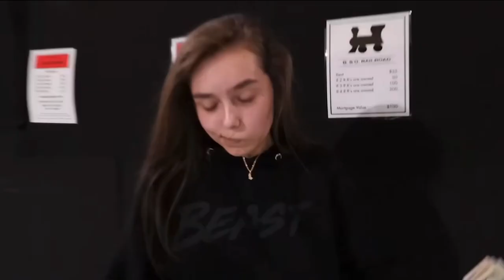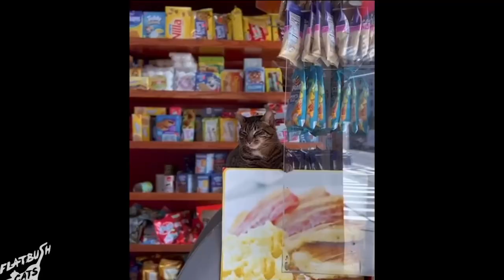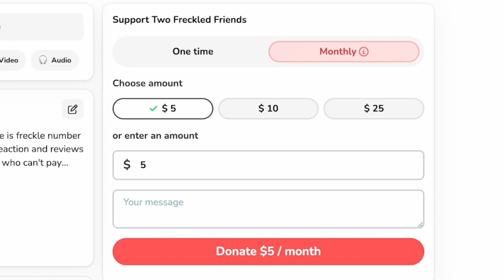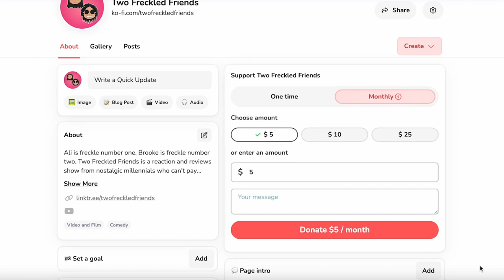Can A MOUSE Have A PET Cat? STUART LITTLE MOVIE REACTION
We are watching 1999's Stuart Little. This is a Stuart Little movie reaction and we are watching Stuart Little for the first time in a long time. Can a mouse have a pet cat? Did they put Stuart's name in the will? Did the Brooklyn mice get the bed bugs under control? Why do alley cats have so much time on their hands? Can we be adopted and live a soft life? Drop in the comments your thoughts on 1999's Stuart Little.